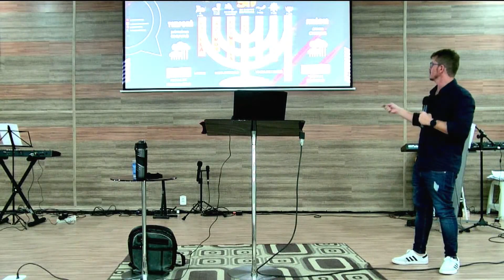Seminário: Tabernáculo de Moisés - Sombras e Realidades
Ministração do Seminário na Igreja Comunidade Evangélica Senhor Justiça Nossa - dia 29/05/2021

Cadastre seu E-Mail para receber um estudo e um E-Book toda semana

WHATSAPP - Listas de Distribuição dos Estudos
Só eu posto, grupo organizado somente para receber estudos

TELEGRAM - NUVEM COM TODOS OS ESTUDOS ENTRA LÁ!